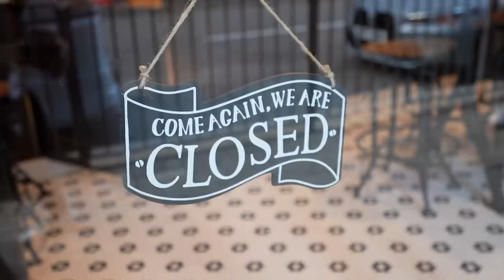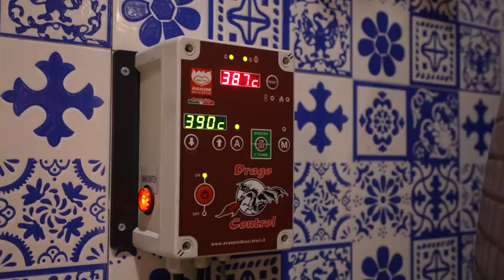香港跑馬地的小拿坡里｜正宗意大利薄餅專門店｜垂涎欲滴的Panuozzo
Little Napoli HK
香港跑馬地景光街8號地舖
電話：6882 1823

【製作團隊】
Shirley Lau
Queenie Lau @ BreadSecret
攝影：尹發
剪接：飯飯
字幕：Nick Chan
照片拍攝：釋源源
監製：蔡瀾